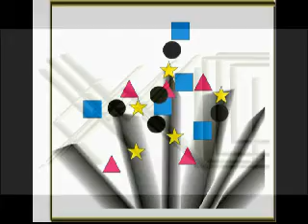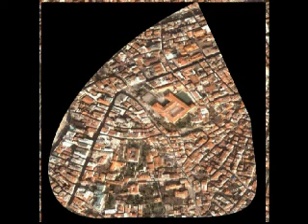exhibit1305b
Opening Music 15 m 39 by Anthny Braxton with 52 nmk recent archive selection visuals are in multi media settings bt teoman madra